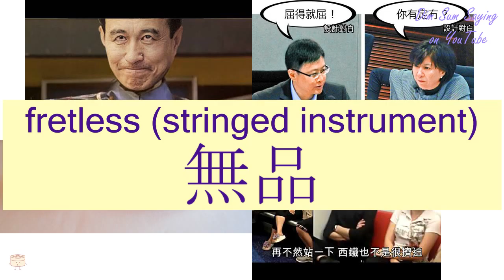"FRETLESS (STRINGED INSTRUMENT)" in Cantonese (無品) - Flashcard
[mou4 ban2] "FRETLESS (STRINGED INSTRUMENT)" in Cantonese (無品) - Flashcard. Additional information about the word: fretless (stringed instrument).